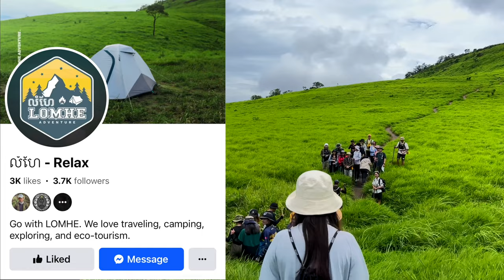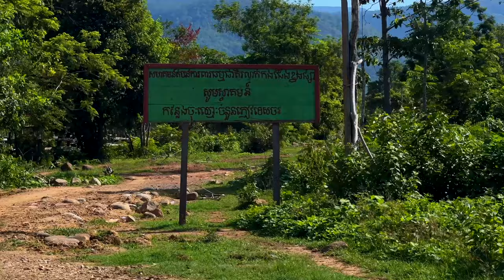ហេតុអ្វីឡើងភ្នំខ្នងផ្សារនៅរដូវវស្សា?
Rainy Season at Khnorng Psar Mountain 2024
រដូវភ្លៀងបានចូលមកដល់ទៀតហើយ ក៏ជាពេលដែលយើងគួរតែទៅលេងនៅតំបន់ភ្នំ
ថ្ងៃនេះខ្ញុំនឹងឡើងទៅលេងនៅភ្នំខ្នងផ្សារ ដែលយើងត្រូវជិះគោរយន្ត២ម៉ោង និងដើរ៤ម៉ោង
ខ្ញុំនឹងទៅបោះតង់នៅលើភ្នំ១យប់ ទៅមើលថ្ងៃលិចនៅលើភ្នំខ្នងសំពៅ ទៅមើលថ្ងៃរះនៅលើភ្នំខ្នងផ្សារ និងអ្វីផ្សេងៗជាច្រើនទៀត
ចង់ដឹងថាដំណើរកំសាន្តនេះជួបរឿងអ្វីខ្លះ?
ហេតុអ្វីបានជាអ្នកទាំងអស់គ្នាគួរតែឡើងភ្នំខ្នងផ្សារនៅរដូវវស្សា?
តោះយើងមកតាមដានវីដេអូនេះទាំងអស់គ្នា
សម្រាប់ការគាំទ្រតាម
រក្សាសិទ្ឋគ្រប់យ៉ាងដោយ Fantasy Trip
🛑ហាមយកផុសបន្តដោយគ្មានការអនុញ្ញាតប្រយ័ត្នReport Copyright
ទំនាក់ទំនងផ្សាយពាណិជ្ជកម្ម និង Product Review
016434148